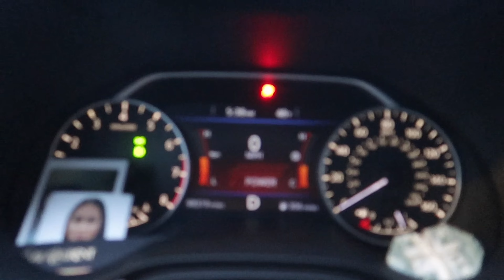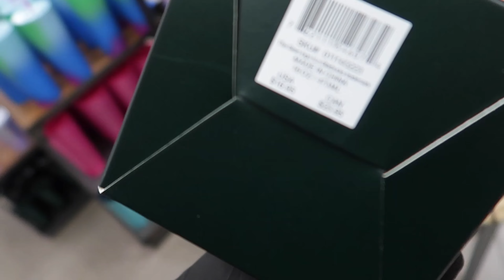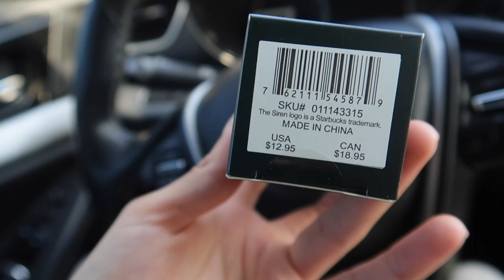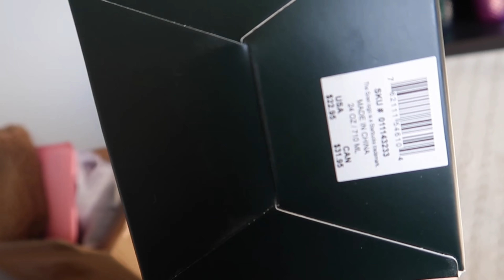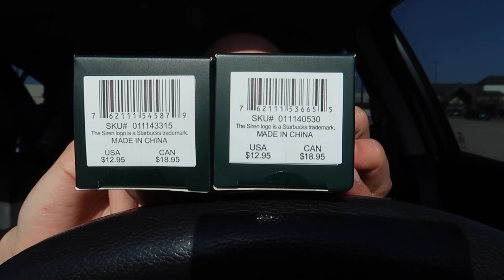STARBUCKS CHAPTER 1 SUMMER RELEASE CUP HUNT 2023 **COME HUNT WITH ME**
LOOOOONG time no see!!! Lol do we miss these cup hunting videos? Thank you guys for the support ♡

xoxo,chantel ♡